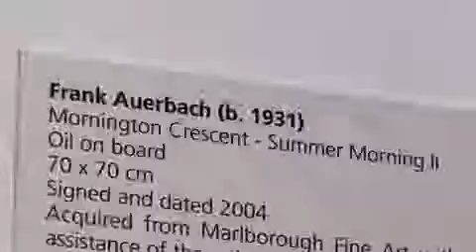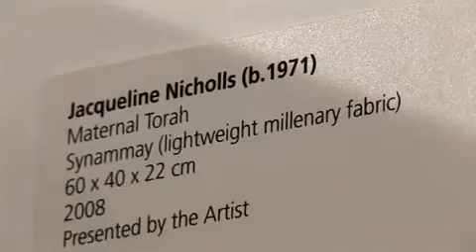About Ben Uri Gallery and Museum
This is a Ben Uri film.

Ben Uri has a world class collection needing a permanent museum building to be on permanent display in the heart of central London. It is an educational art museum which explores the work, lives and contribution of British and European artists of Jewish descent alongside their national and international peer groups and from within the artistic and social context of their cultural heritage. We address contemporary issues through art and social history. Let Ben Uri inspire, educate and entertain you.